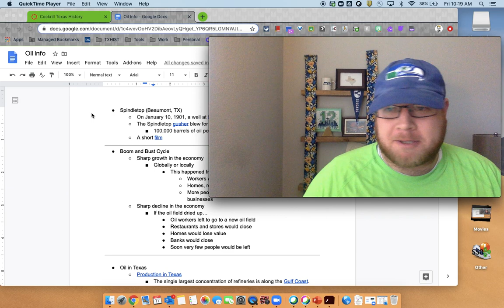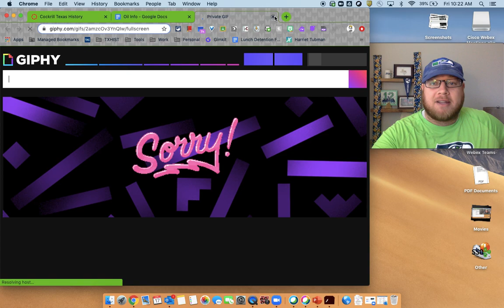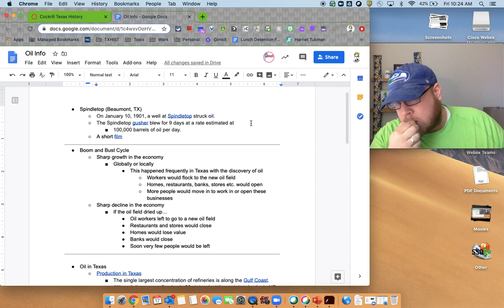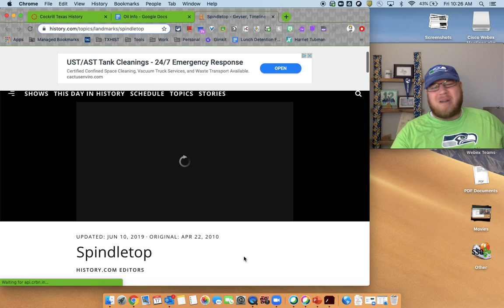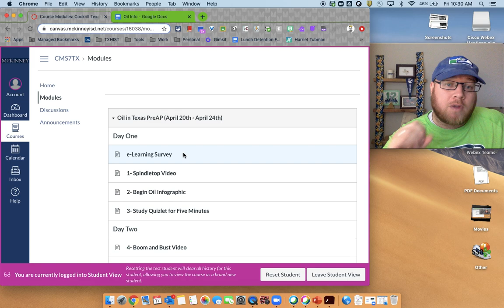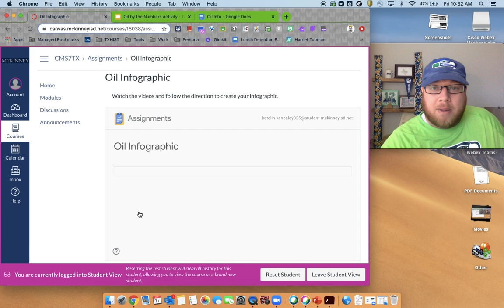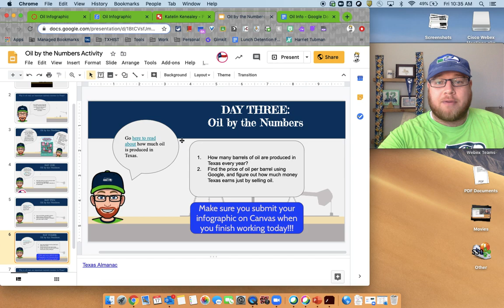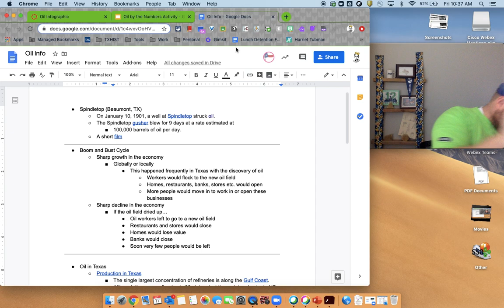Spindletop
Oil in Texas